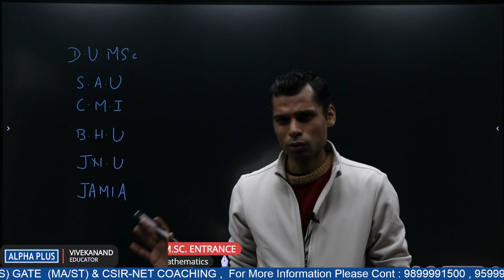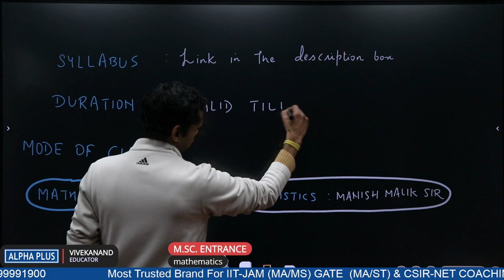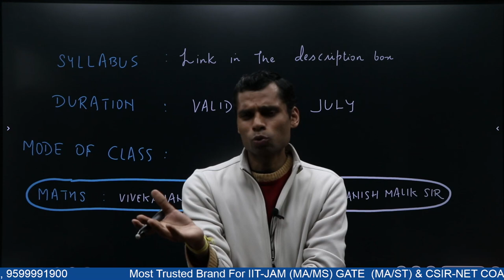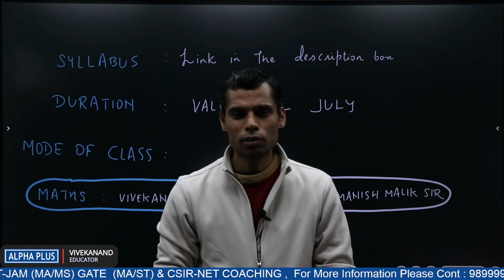Batch Announcement: M.Sc Entrance Mathematics Online & Offline Batches | ALPHA PLUS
M.Sc Entrance Mathematics DU,TIFR,NBHM ,JNU, JAMIA,CM1 & Other by Vivekanand Sir
• Live   Online & Video Class
• Practice Problem
• Conceptual Understanding